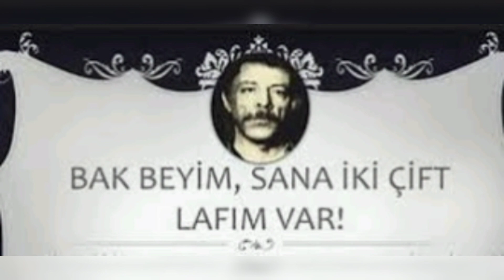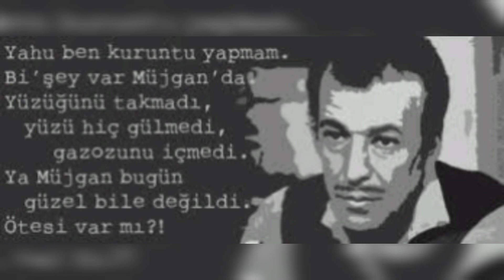YEŞİLÇAM FİLİMLERİNİN UNUTULMAZ REPLİKLERİNİ HATIRLAYALIM BİRAZ TEBESSÜM EDELİM